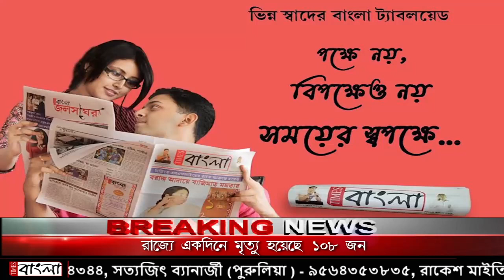আন্তঃরাজ্য বাইক পাচার চক্রের তিন জনকে গ্রেফতার করল অশোকনগর থানার পুলিশ